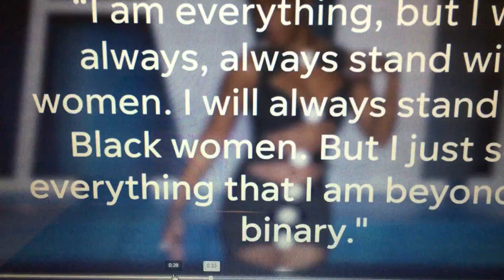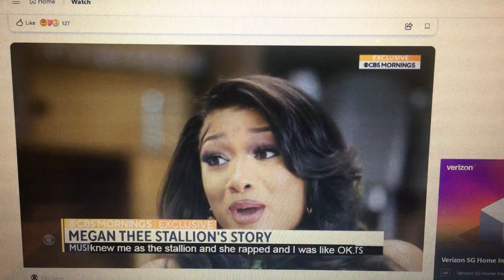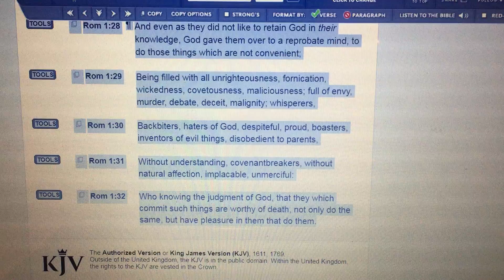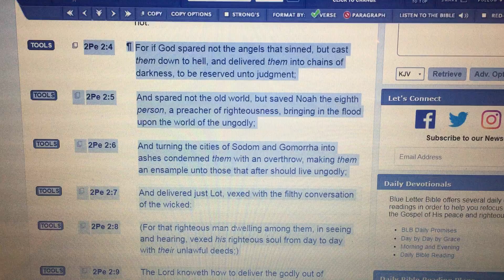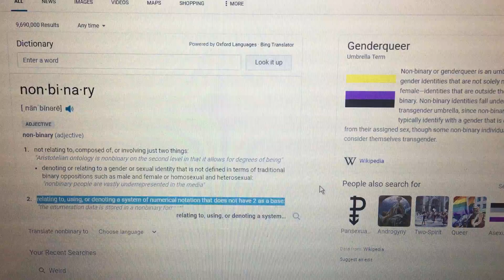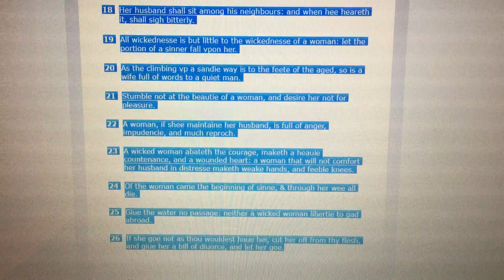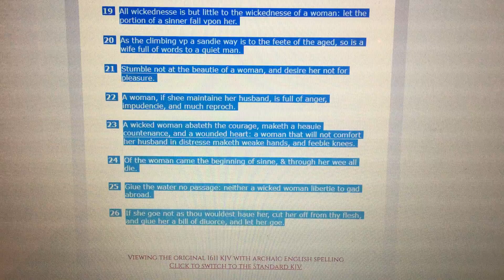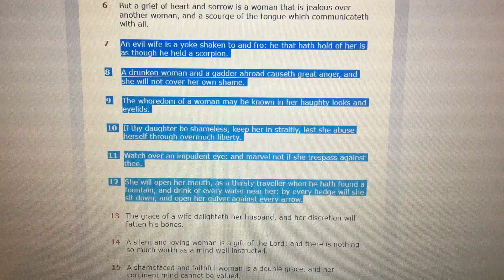JANELLE MONEA, NON BINARY (WTF IS THAT??)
SIRACH 26:9 The whoredom of a woman may be known in her haughty looks and eyelids.